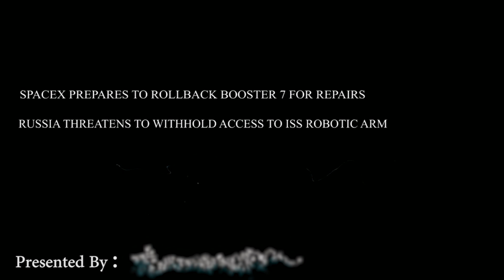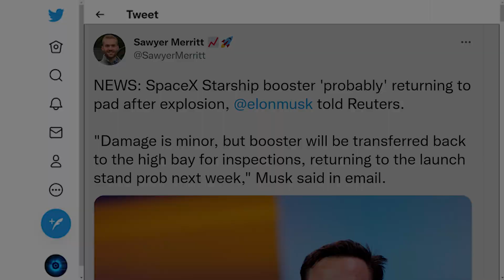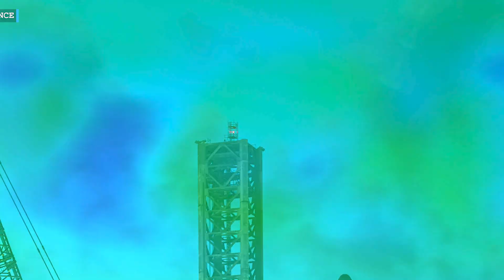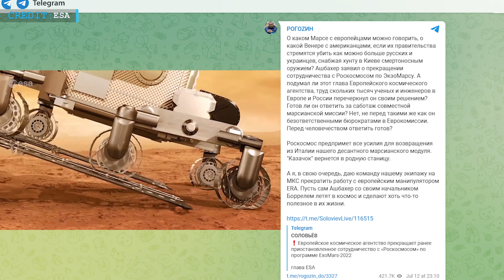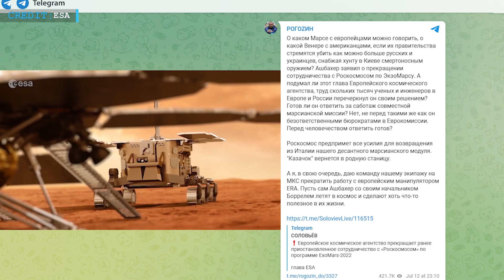SpaceX Starship Booster 7 is Rolling Back | Russia Threatens to Withhold Access to ISS Robotic Arm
Greetings and thank you for visiting our channel. You are watching Engineering Today, my friend, and as usual, we will be covering exciting space updates for you today, starting with the Starship booster and moving on to Russia's threat to the ISS following the cancellation of ExoMars and NASA's perception that the JWST success has helped the agency win funding.